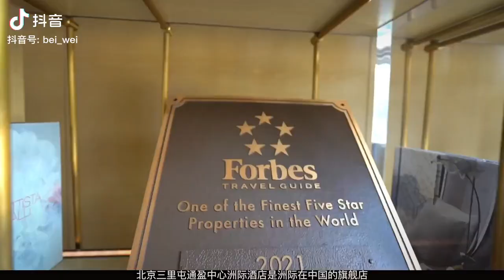中國洲際的旗艦店，每個角落都是藝術品，讓您感受真正的奢華體驗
北京-三里屯通盈洲際酒店